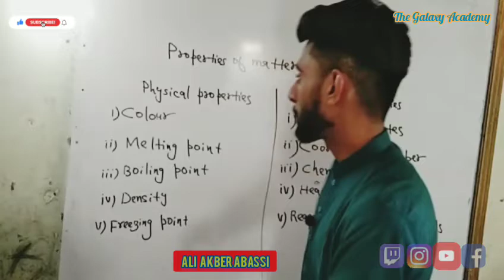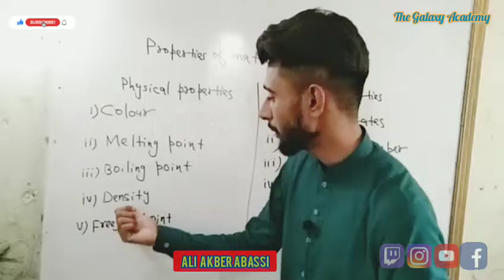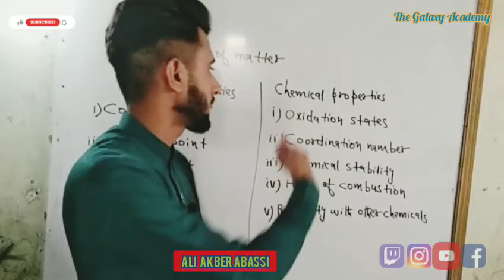Physical Properties |Chemical Properties |Chemistry| 9th Grade &11 th Grade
Learn Physical Properties and Chemical properties of Matter
On YouTube Correctly through Android Mobile & Computer!
Today  I am going to teach Physical Properties and Chemical properties of Matter

Queries Solved
Properly watch video  2022
Watch till end correctly
Youtube SEO
Youtube Video of  Physical Properties and Chemical properties

If you like the video Please Do Sutbscribe My Channel
Keep Supporting me So l can Continue provide you with free knowledge every day